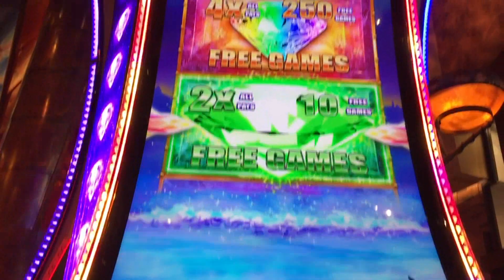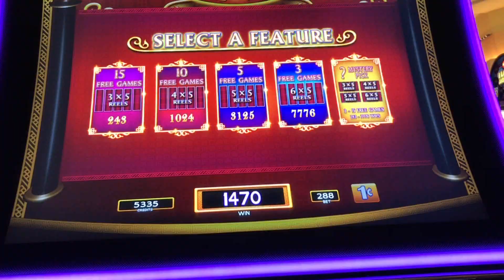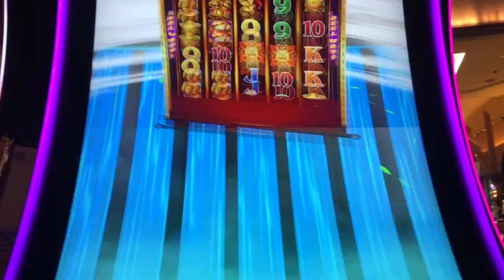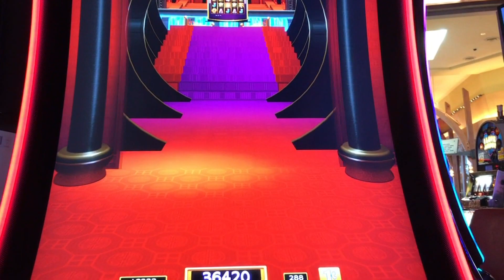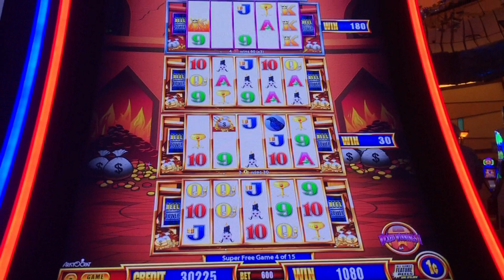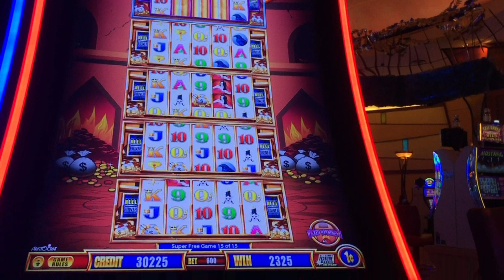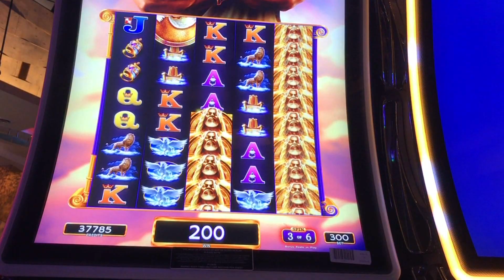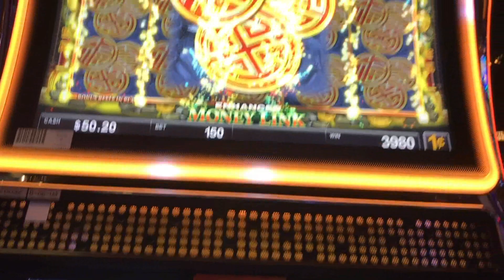WHICH DDE BONUS BRINGS THE BIG WIN? 3 vs. 5 SPINS PICK ON DANCING DRUMS @ MOHEGAN SUN! MR. CT FTW!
Mr. CT all night long! Enough about our love life ;)  Enjoy these wins from Mr. CT in a single night out at Mohegan!